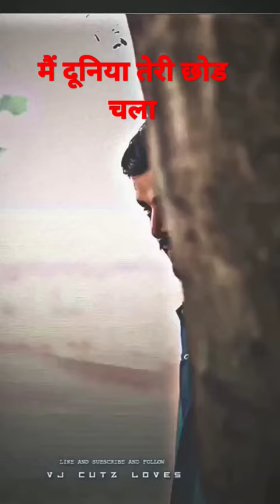Me Duniya teri chod chala # Shorts Top fany short video